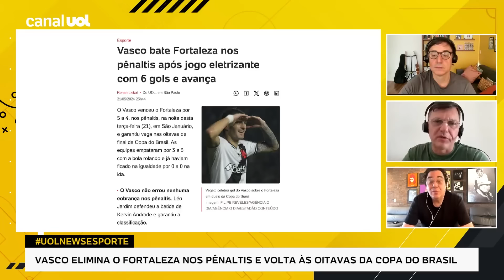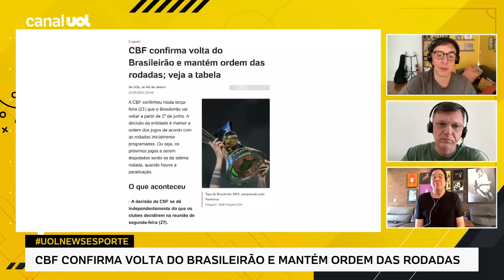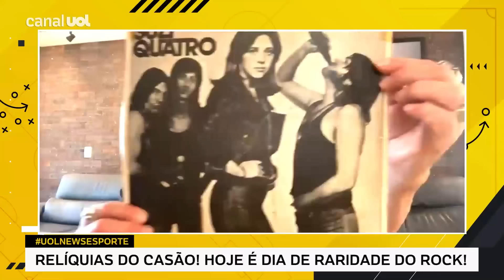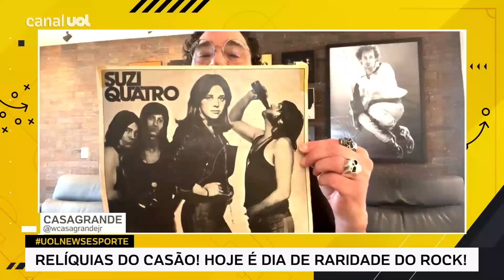MAURO CEZAR DISPARA SOBRE CRUZEIRO PODER TIRAR GABIGOL DO FLAMENGO: ‘LANDIM É UM CARA DE SORTE!’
No UOL News Esporte, Mauro Cezar dispara sobre o Cruzeiro ter interesse em tirar Gabigol do Flamengo